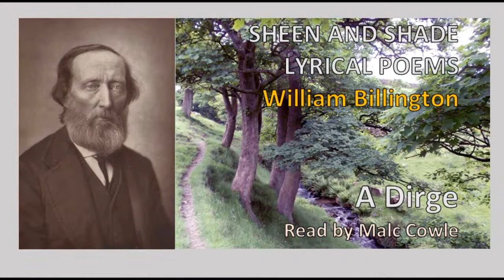12 A Dirge; SHEEN & SHADE; Lyrical Poems by William Billington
Malc Cowle reads poems by William Billington of Blackburn, first published in SHEEN AND SHADE, Lyrical Poems.